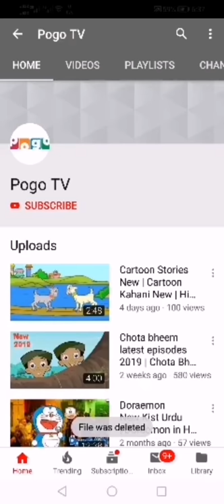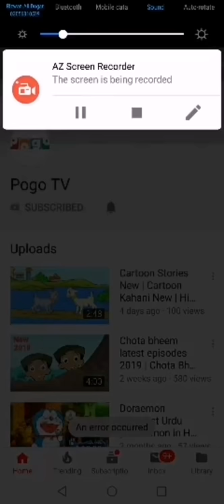Cartoon moral Stories for kids in urdu hindi 2019